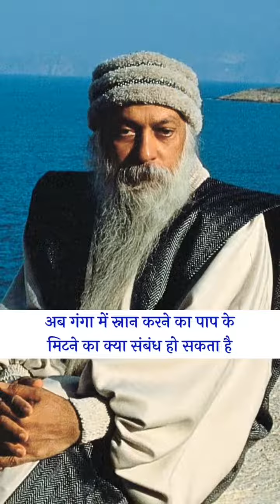January 8, 2024